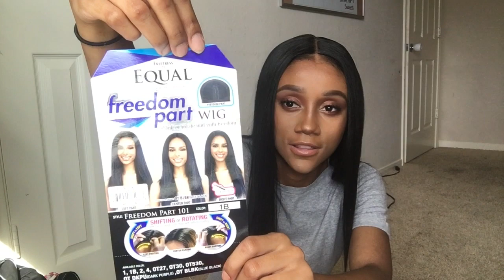Freetress Freedom Part 101 Wig Review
Hello beautiful people, this was such a fun video to make and I’m so happy to be making this video for you guys.

Snap: babicak3z